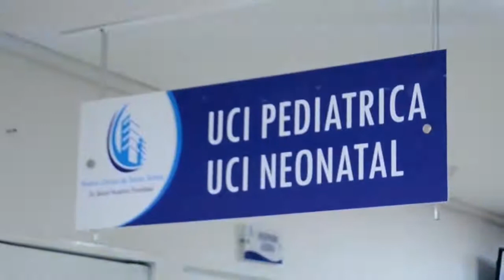MUJER FUE AGREDIDA POR NO ACEPTAR UN PIROPO EN CHIRIGUANÁ